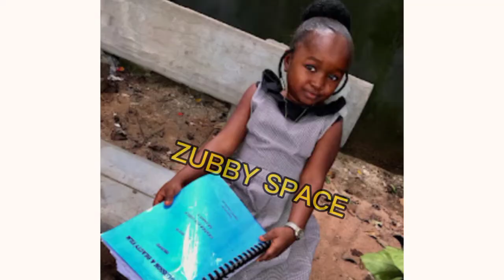Dwarf Nollywood Actors and Actresses| Dwarf Nigerian Actors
List of Nigerian Actors and Actresses that are Dwarf/Short#nollywood#nollywoodactors#trending